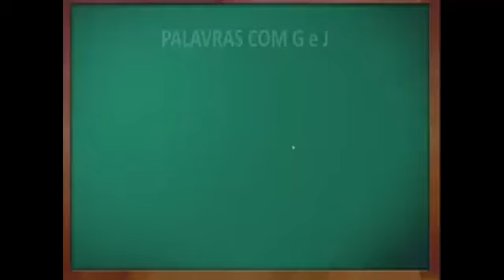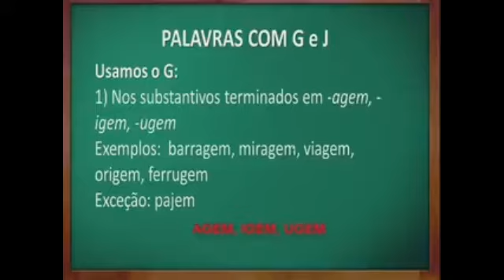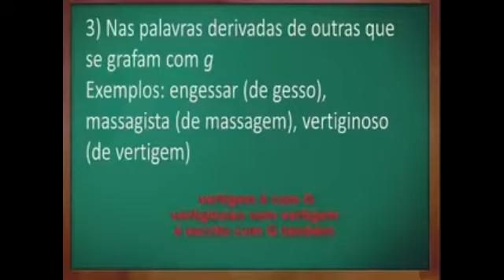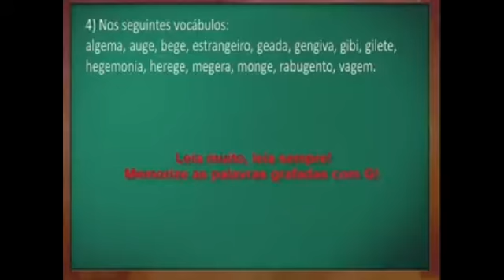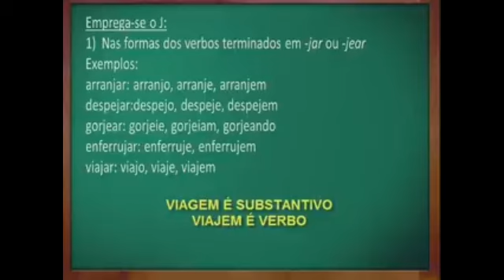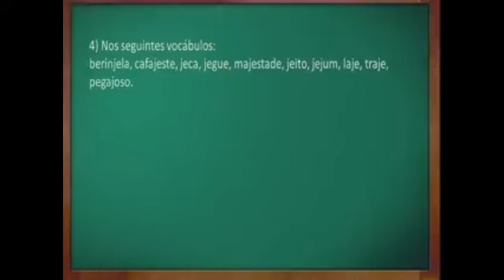Ortografia Uso do G e J